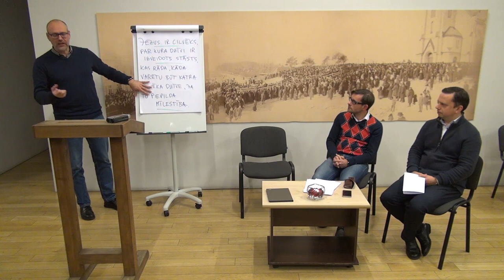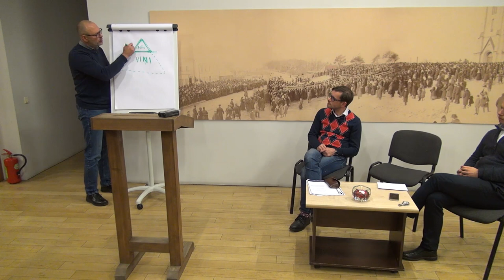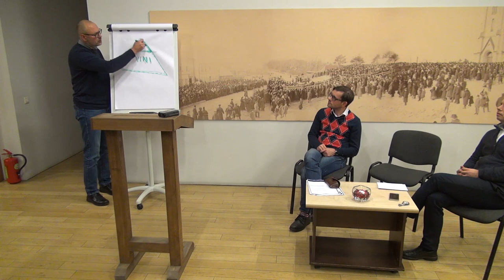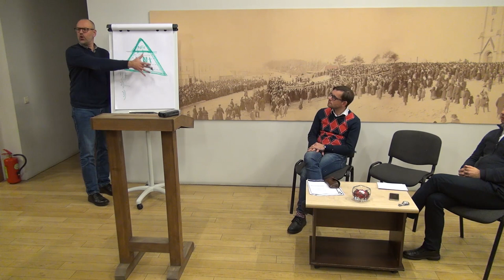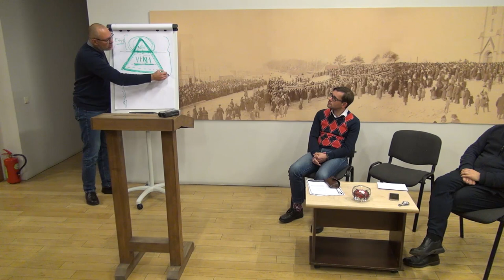25.11.2019., "Jēzus"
Jēzus ir cilvēks, par kura dzīvi ir izveidots stāsts, kas rāda, kāda varētu būt katra cilvēka dzīve, ja to piepilda mīlestība.
Kāds cilvēks bija Jēzus no Nācaretes? Kāpēc vēsturiskais Jēzus mums ir svarīgs? Vai stāstiem par Jēzu var uzticēties? Kāpēc Jēzus dzīve atstājusi tik lielu iespaidu? Kādas sekas iestājas, ja kāds konsekventi īsteno mīlestības principu pret visiem?

Diskusiju vakars “Kristietība XXI gadsimtā” Rīgas Lutera draudzē 2019. gada 25. novembrī. Šie diskusiju vakari mēģina izteikt kristīgās ticības pamatus mūsdienu cilvēkam pieejamā valodā un ir radošs process, kas nesniedz galējās atbildes.